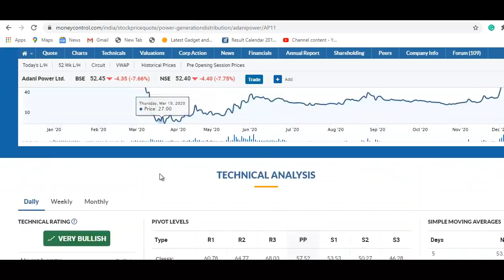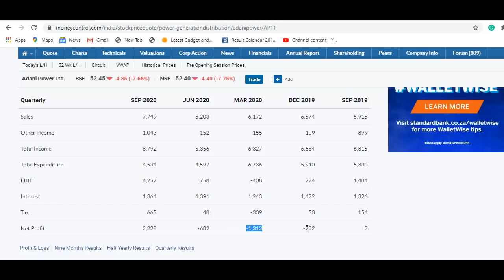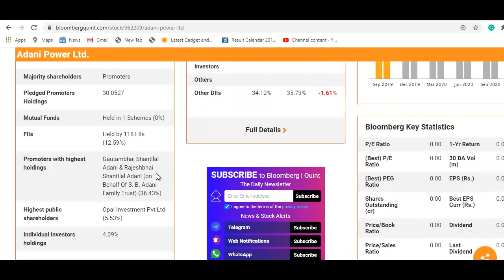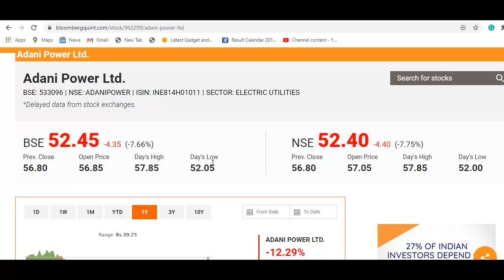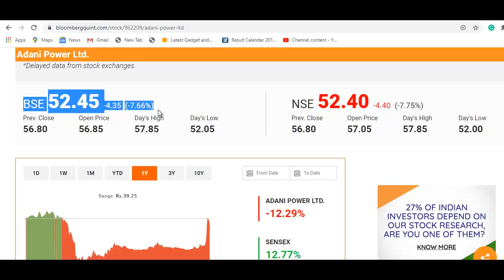Adani Power Stock Update | बड़ी गिरावट आयी, अब डरा रहा है, 52 रुपये पर आया, जानिए अब क्या करे?